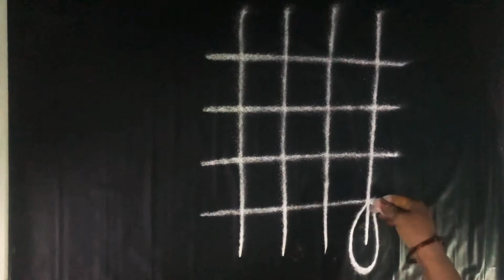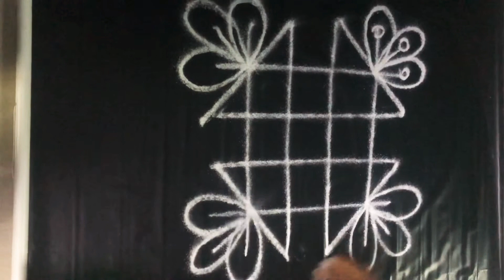Rangoli muggulu design simple Rangoli kolam zentamil creations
Rangoli kolam muggulu design without dots zentamil creations